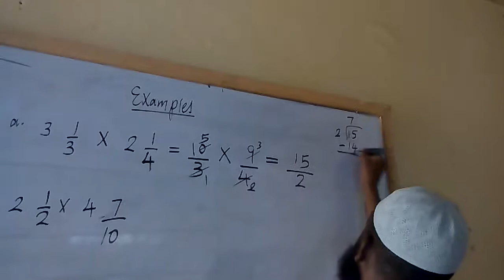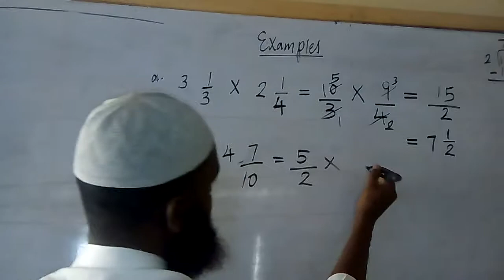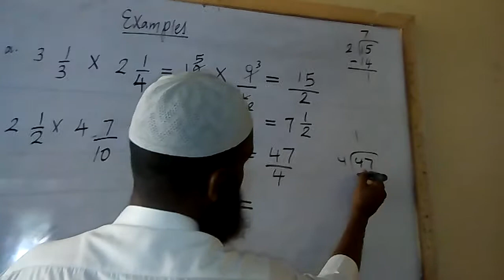macalin Ismaaciil(xisaab)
isku dhufashada jajabka